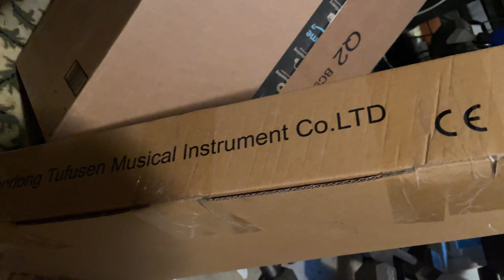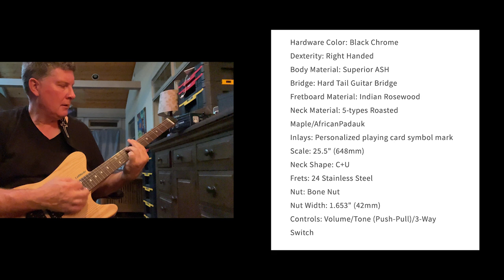Latitude Cardinal Headless Guitar - First Impressions and Sound Samples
latitudeguitars headlessguitar latitudecardinal - Here are my first impressions of the awesome Latitude Cardinal Headless guitar in natural finish. It's a great looking and great playing instrument.